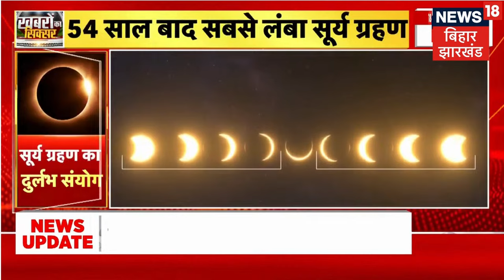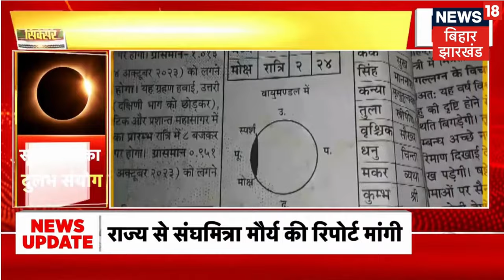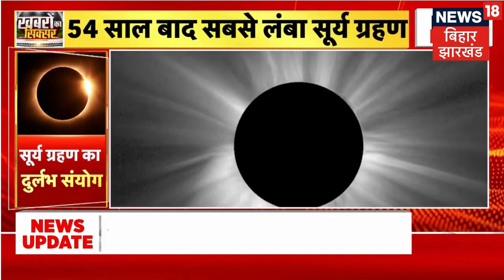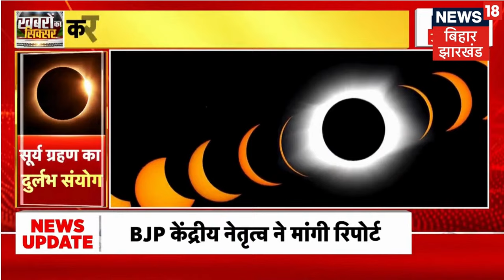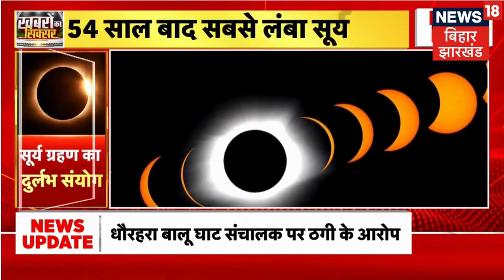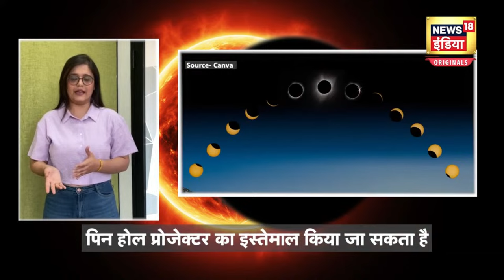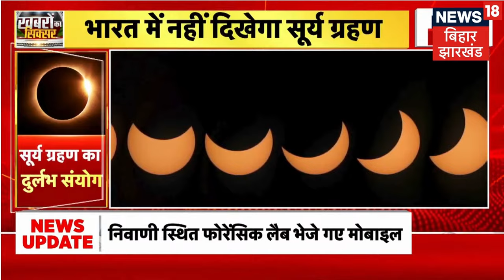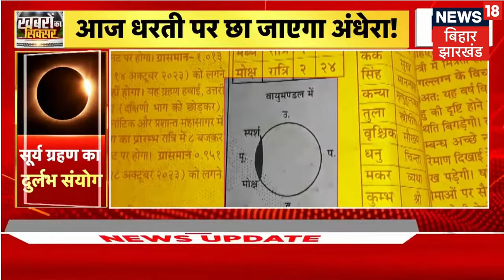🟢Surya Grahan 2024 Live Update : सूर्य ग्रहण की अनोखी तस्वीर! | Solar Eclipse 2024 in India live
Surya Grahan 2024 Live Update : देखें सूर्य ग्रहण की अनोखी तस्वीर! | Solar Eclipse 2024 April 8 Live